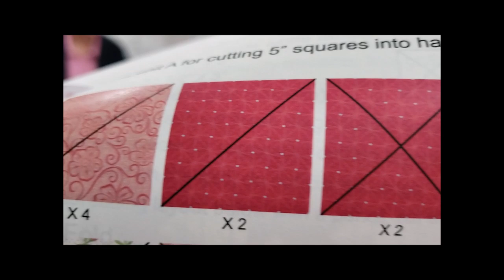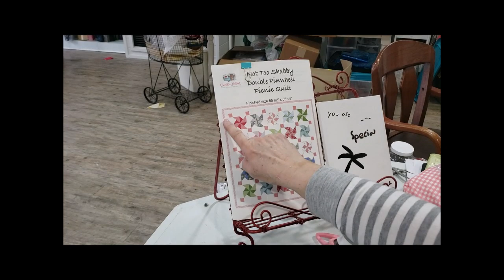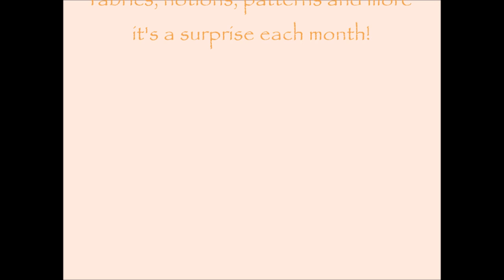Double Pinwheel Quilt with Foundation Paper Piecing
Pinwheel Picnic is a quilt that measures 57 1/2" square.  Additional borders can be added to increase the size.  This quilt is made using 5" squares of fabric and special foundation papers that made with printing on both sides of the paper making it easier to use and a more accurate result.  This quilt is the perfect size to take for a picnic and makes us look forward to spring with it's beautiful bright colors.